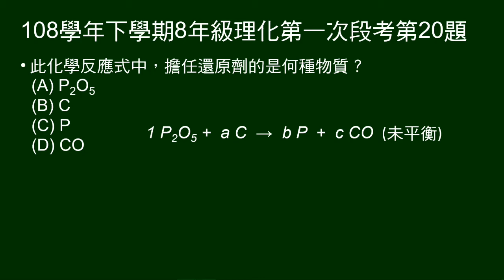108學年下8年級理化一段第20題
19～23題題組：
介紹煉金術士布蘭德，由尿液中發現磷，並給未平衡的化學反應式。

第20題問：給的化學反應式，何者擔任還原劑？